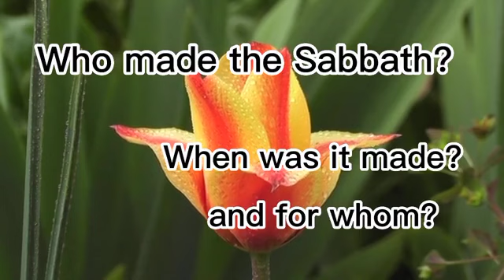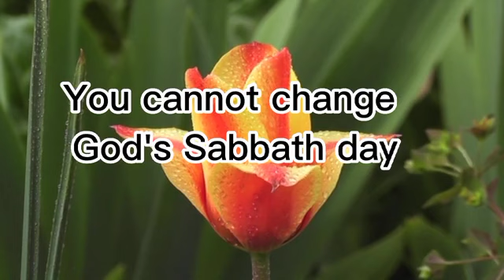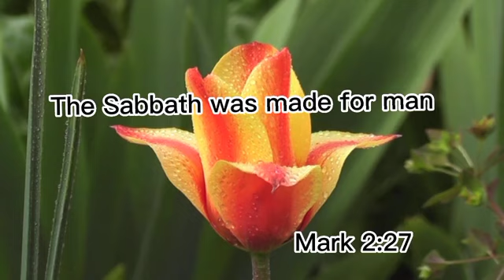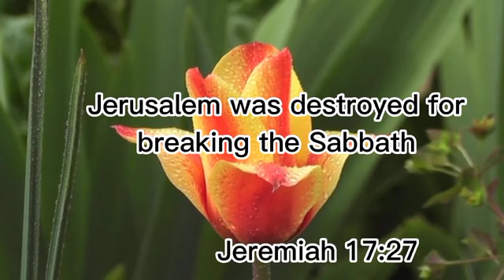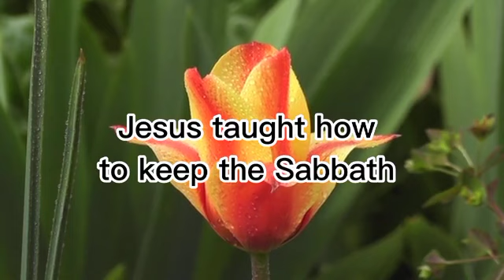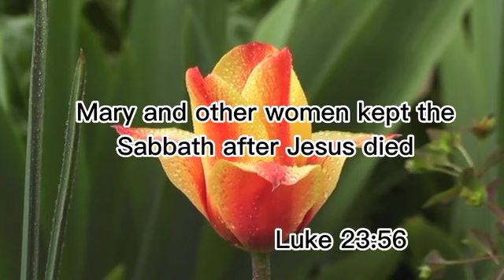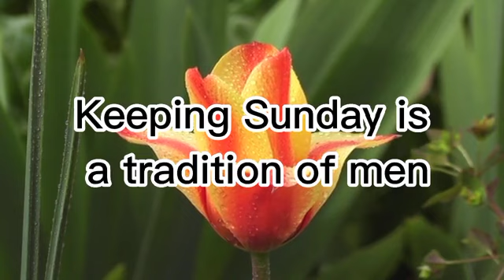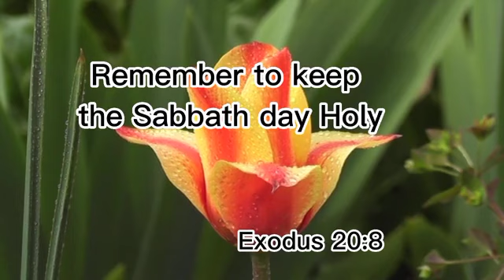Discover the Sabbath Truth, Bible facts about the Sabbath